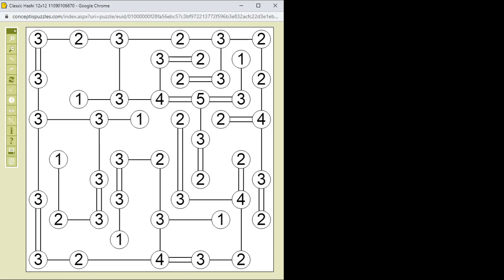Hashi megoldása lépésről lépésre 2022.04.10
Közepesen nehéz 12*12-es Hashi megoldása lépésről lépésre